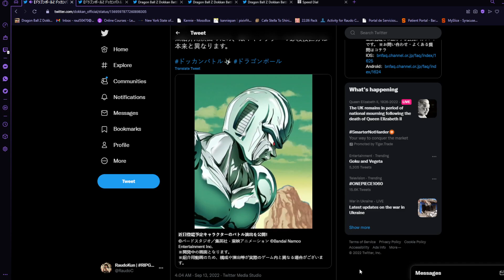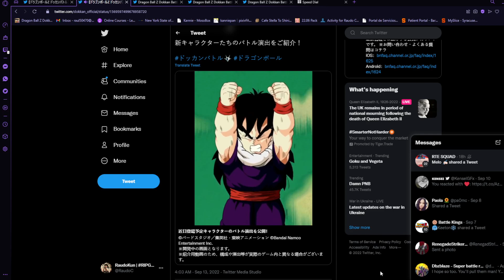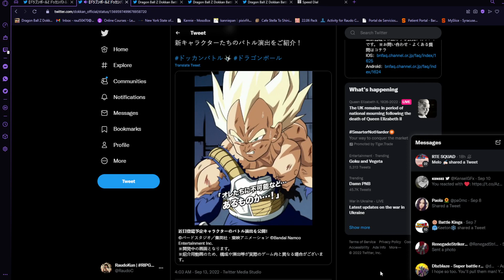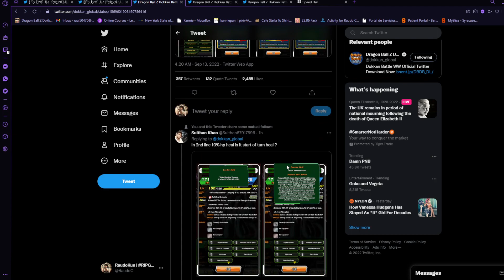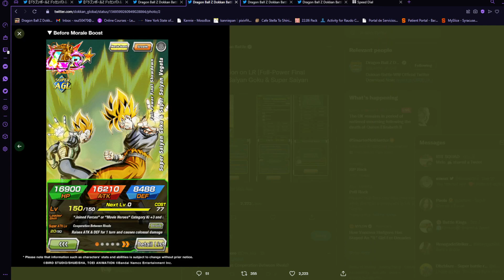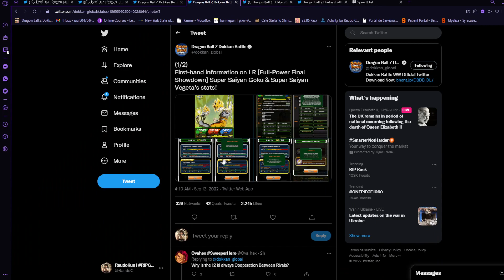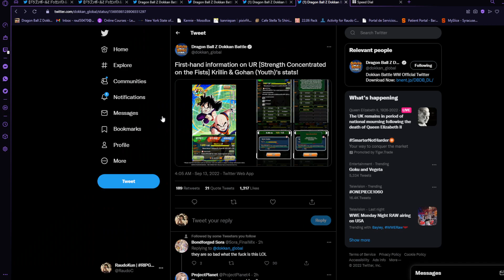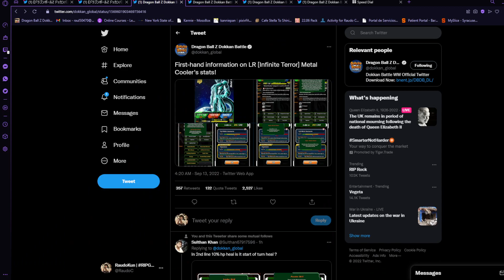I CAN’T WAIT!! | LR METAL COOLER AND LR SSJ GOKU AND VEGETA DETAILS REACTION (Dokkan Battle)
Socials!